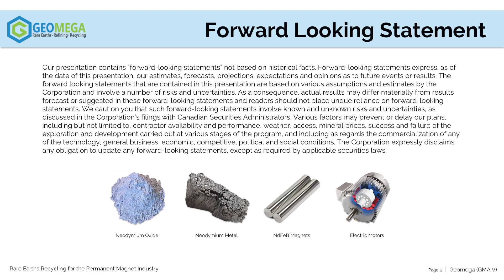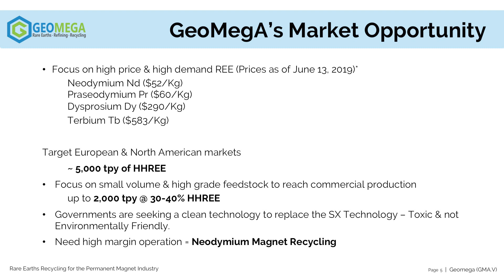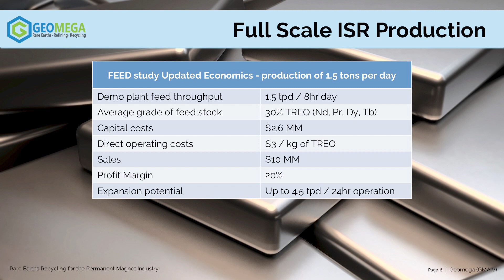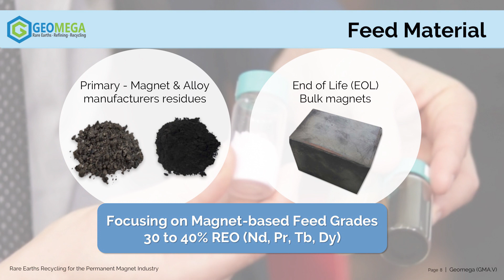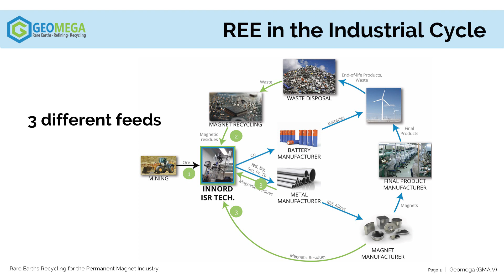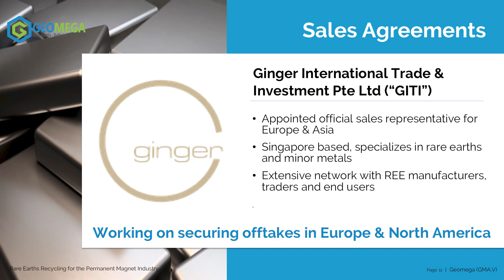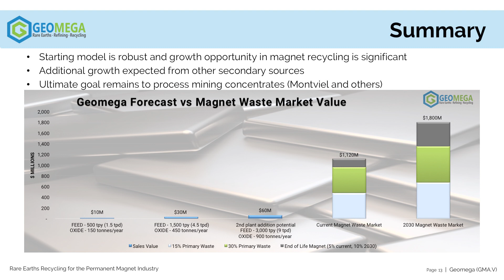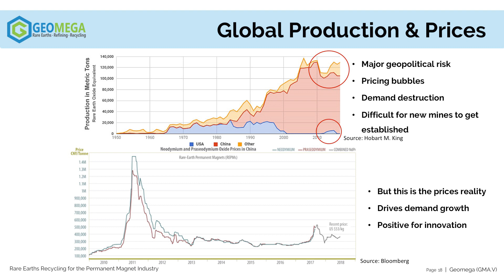Rare Earths, Refining, Recycling - Geomega Resources Inc.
Kiril Mugerman is the President and CEO of Geomega Resources (GMA.V). The company are focusing on Rare Earth Element (REE) recycling for the Permanent Magnet industry. You can see Geomega present again at the Vancouver Resource Investment Conference happening January 19-20, 2020.